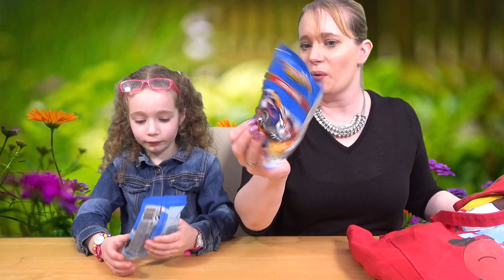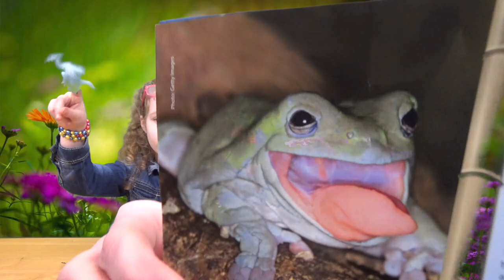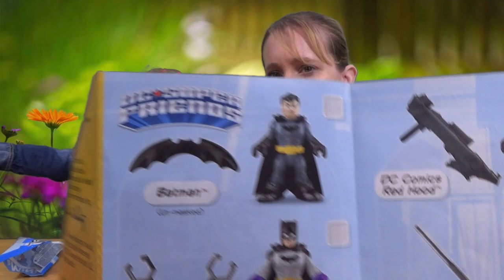Blind Bag Monday - Episode 75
Hello everyone, and welcome to Blind Bag Monday, in this weeks episode Isabella, and Mummy open Minion Figures, Thomas The Tank Engine, My Little Pony Figures and Buildable Figures, Animagic Hospital Rescue, Imaginext DC Super heroes, Frogs and Co and Hot Wheels.

DollyD TV
CHIPPENHAM
SN15 9HR

Credits.

Background